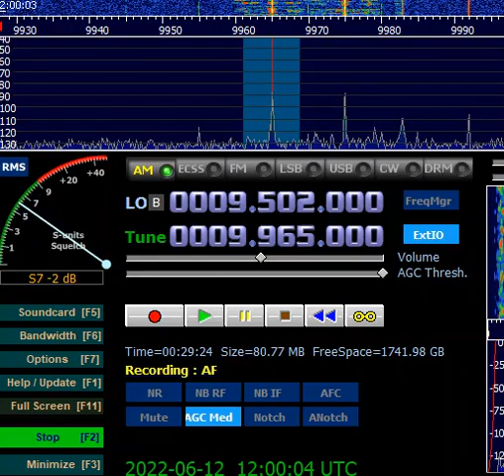パラオ T8WH Hope Radio 2022/06/12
Station : T8WH, Palau
Date : 12 Jun '22
Time : 1159UTC
Freq : 9965kHz rcvd in Tokyo, Japan
RX : Airspy HF+ Discovery & YouLoop